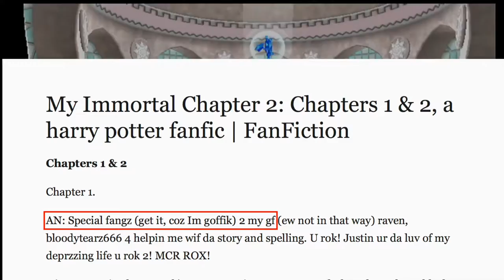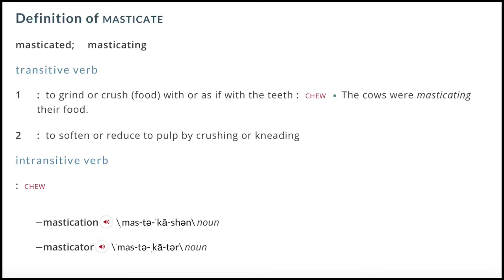Super Mario Galaxy - PART 5: Fan Fiction and Ice Cream - Let's Play